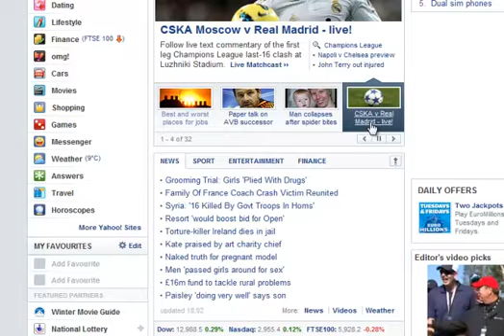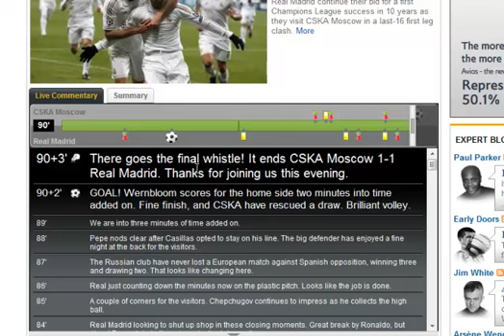CSKA Moscow v Real Madrid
Just a coment on the score as i stumbled upon it